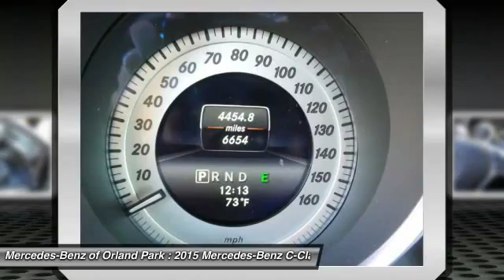2015 Mercedes-Benz C-Class Orland Park IL MV7032L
2015 Mercedes-Benz C-Class C350

8430 W. 159th Street

Looking for the right car? Today could be your lucky day. With 6654 miles, this Black, 2015 Mercedes-Benz C-Class equipped with Automatic transmission could be yours. Request more information and set up a test drive right away.